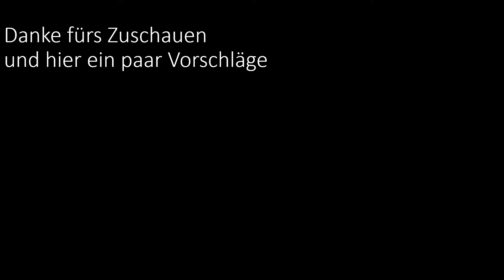Zu früh abgepfiffen! Fifa 19 Beste Szenen #2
Die zweite Zusammenstellung von Fifa Szenen beginnt mit einigen Szenen, wo offensichtlich zu früh das Spiel beendet wurde.
Musik (Großteil Video):
Hot Hot Coffee von Freedom Trail Studios
Musik (ganz am Ende):